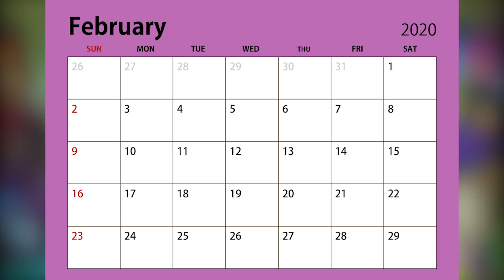Valentines Day History | Complete Details | 14 Feb 2020 | J For Junaid